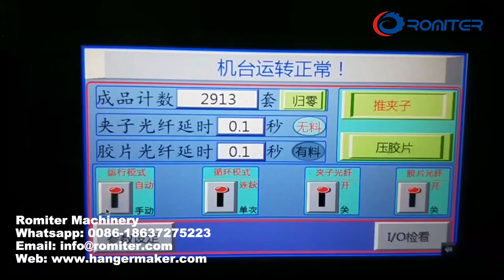Automatic Hanger Metal Clip Rubber Mat Assembling Machine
hanger metal clip mat assembling machine, pants clamp rubber mat assembling machine, automatic clothespin rubber mat assembling machine, automatic metal peg assembling machine, automatic trousers press clamp rubber mat assembling machine